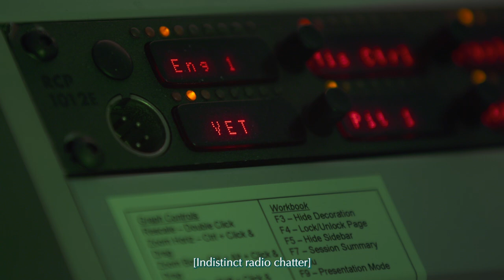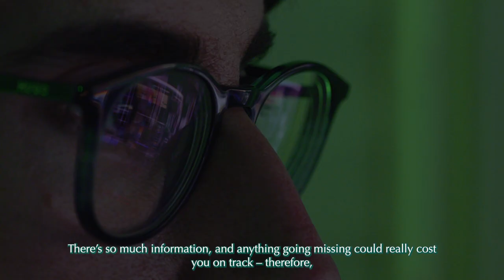Explained | Inside Mission Control: Communication is key to F1 race strategy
In the heat of a track battle, cool heads and clear communication are essential. But with up to 20 different intercom channels active simultaneously, how does crucial intel cut through? Find out how Epos Audio tech ensures race-defining decisions don't get lost in the noise. 🎧

Welcome to the official home of Aston Martin Cognizant Formula One™ Team on YouTube. Every week we upload fresh and exclusive content that gets you closer to our drivers Sebastian Vettel and Lance Stroll and takes you behind-the-scenes on a race day.

Join our journey. All welcome. All celebrated. All in.